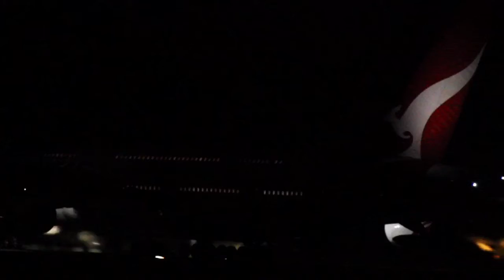1080p HD plane landings and takeoffs at Melbourne airport October highlights 5+ minutes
Hope you enjoy these beautiful planes landing and taking off at Melbourne airport. October was amazing for plane spotting so here are some of the special ones I have chosen, cheers :)